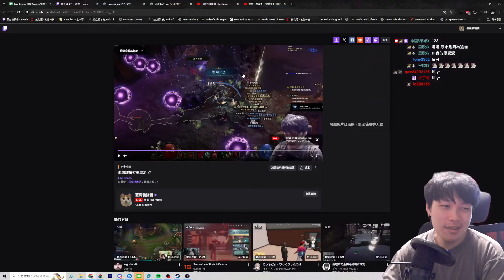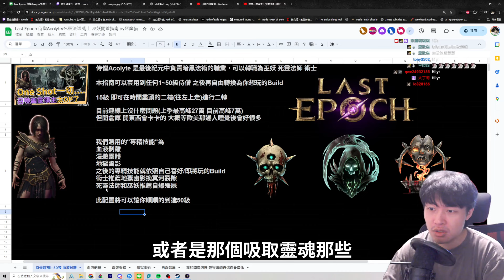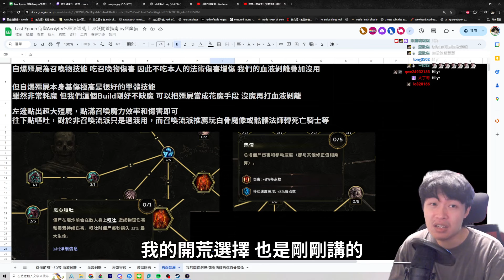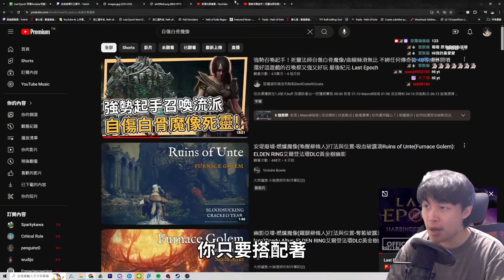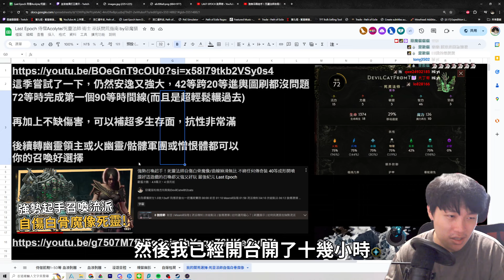侍僧Acolyte 1-50級開荒指南 漫遊靈體流 手把手章節系列 死靈法師 術士 巫妖 最後紀元 Last Epoch 1.1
過濾器在DC的"最後紀元過濾器"

00:00 前言
03:00 專精技能
05:18 打王展示
08:53 死靈法師自傷白骨魔像

強勢召喚起手！死靈法師自傷白骨魔像/曲線絲滑無比 不綁任何傳奇裝 40等成形
最後紀元1.1神諭之災前瞻 30件新傳奇 10個新王 1個巔峰頭目 大量平衡改動以及QoL改善
從0到100 1.0版最後紀元做裝大補帖 最基礎的雕文到畢業實驗詞裝

creat-b3ba25f